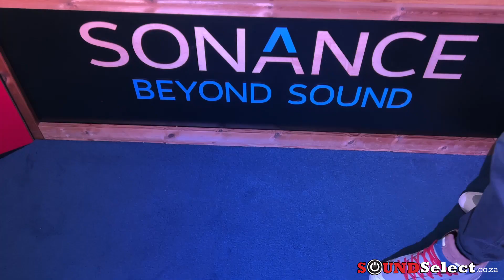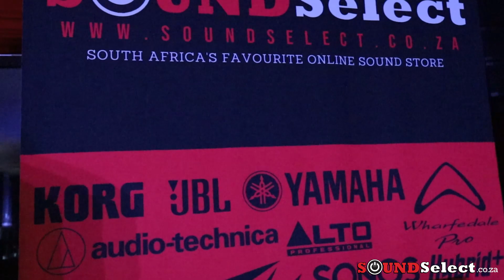Sound Select May Madness Sale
Welcome to Sound Select's May Madness Sale! Amidst the rising prices, our sound equipment sings a different tune! 🎵 While others are cranking up their costs, we've harmonized a symphony of savings just for you. Experience the sweetest sound of all with unbeatable prices on top-quality audio gear. Don't let the noise distract you; seize this opportunity to elevate your sound without breaking the bank! Tune in now and take advantage of our May Madness Sale. Get ready to rock with incredible discounts and savings.

Don’t Miss Out on these unbeatable deals and massive savings.